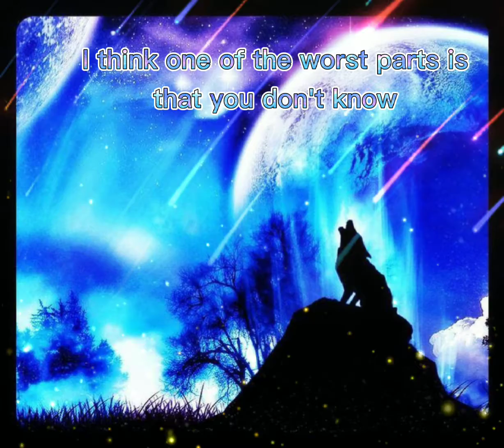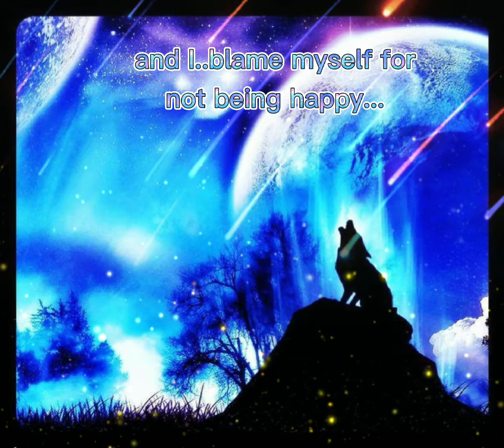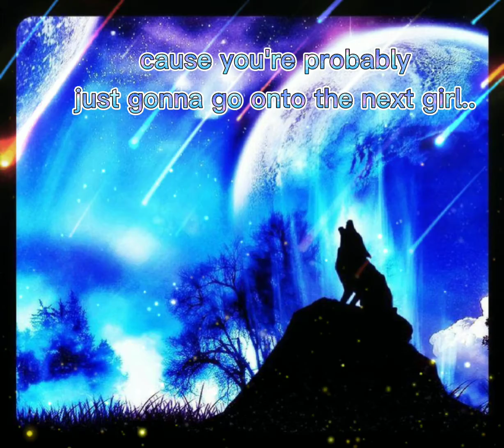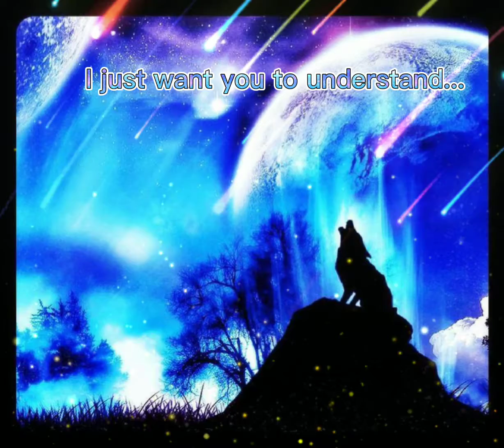you hurt me..//credit in description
sometimes the friend you'd take a bullet for is the one behind the trigger...

audio by Ella Dubrin